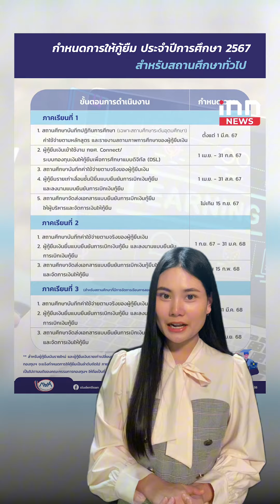กยศ. เปิดให้กู้ยืมเงิน ปี 2567 สำหรับรายเก่าเลื่อนชั้นปี